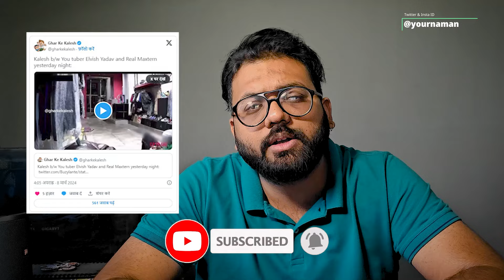YouTuber Elvish Yadav CCTV VIDEO Controversy Elvish Yadav VS Maxtern Full Video Viral Elvish Yadav V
YouTuber Elvish Yadav CCTV VIDEO Controversy Elvish Yadav VS Maxtern Full Video Viral Elvish Yadav V#shocking
! 😱 ElvishYadav VS Maxtern FullVideoViral 😱